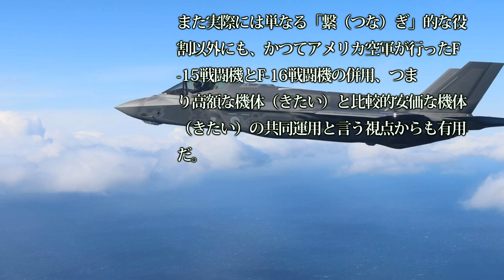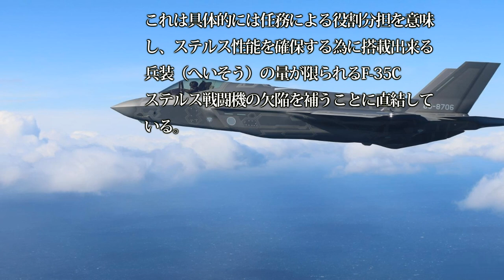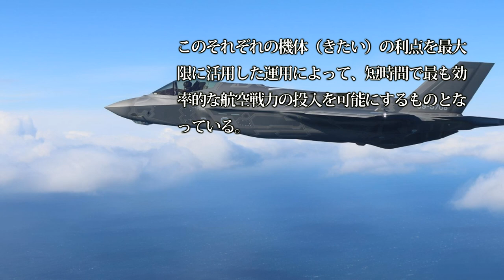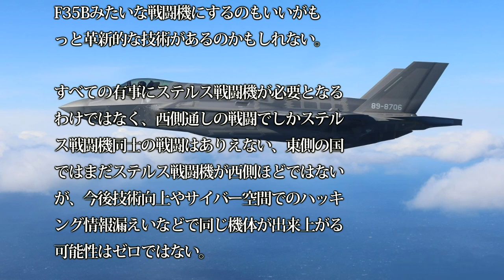【通勤中に防衛を】次の主力戦闘機となるF35ステルス戦闘機がなぜ必要か？次世代戦闘機とはF18戦闘機アップデート版は・・・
関連動画

引用・転載「出典：海上自衛隊ホームページ」
引用・転載「出典：航空自衛隊ホームページ」
引用・転載「出典：陸上自衛隊ホームページ」

伝説のデモフライト！浜松の空を切り裂く米空軍F-16! これが戦闘機のデモチームだ！ 浜松基地航空祭2019
【戦闘機パイロットの裏方】出発までの全ての準備を一任されるスペシャリストAFEとは？
空自「F-15J」と韓国軍「F-15K」…同じF-15でも機能が異なる戦闘機！F-15CとF-15Eの違いとは？
【進化したF 16】F 21戦闘機が遂に量産開始？F 22とF 35のパーツを流用した最高級機！【タタとロッキード】